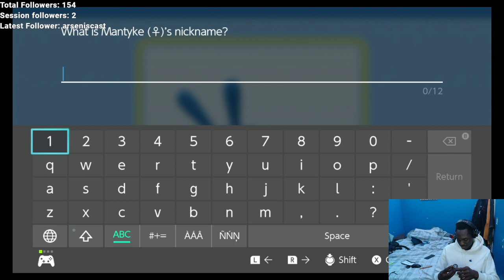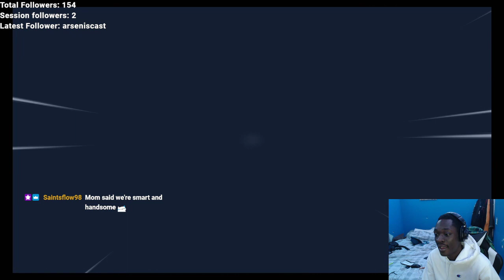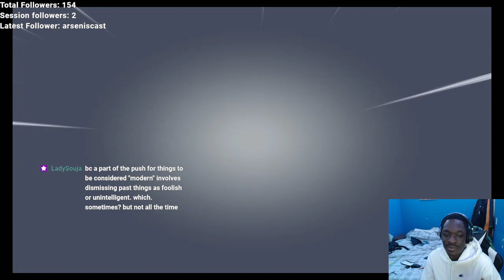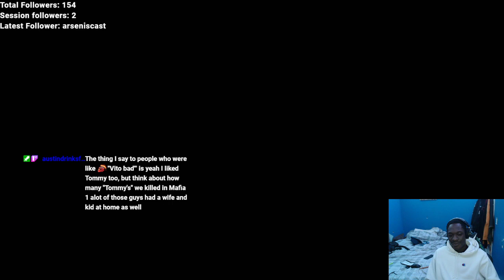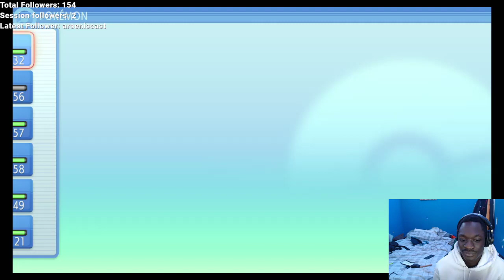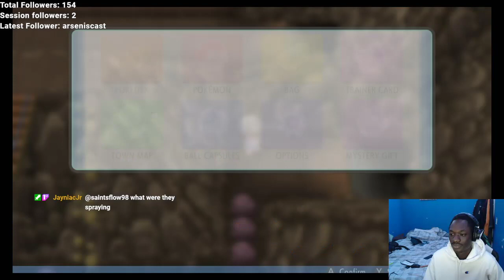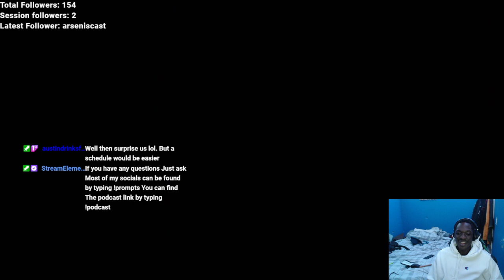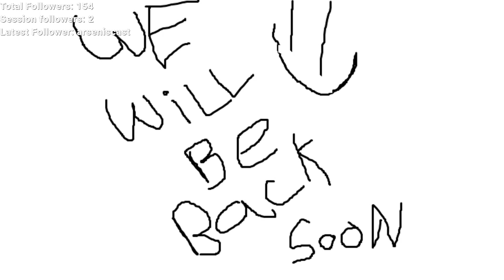Pokemon Brilliant Diamond hardcore Nuzlocke part 8